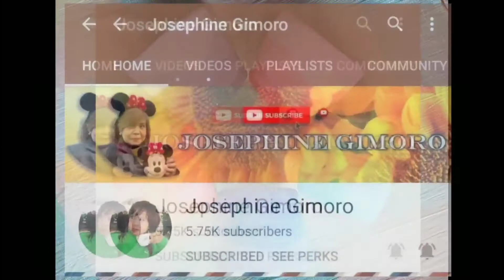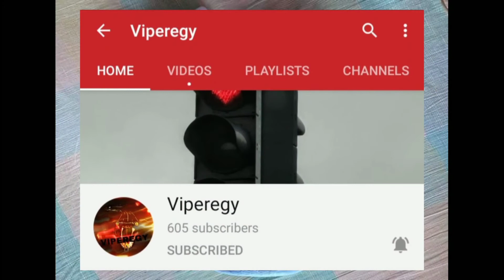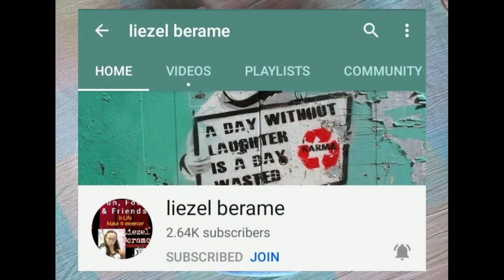WALANG MAULAM?// MAAGANG PAGBATI SA INYO NG MERRY CHRISTMAS.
🌍 I will share your Livestream/Videos in my Community and other Social Media flatform.

🌍 Shout out in my videos and Livestream.

🌍 Support your Livestream.

🌍 Enjoy Loyalty Badges and Emojis beside your Channel Name during Livestream.

🌟PLEASE DO CONNECT TO MY FAMILY MEMBER🌟

♥️🙏. SuperChatters.and Stickers. 🙏♥️